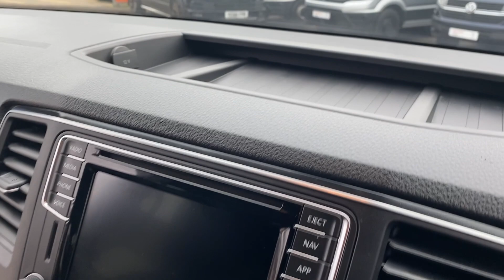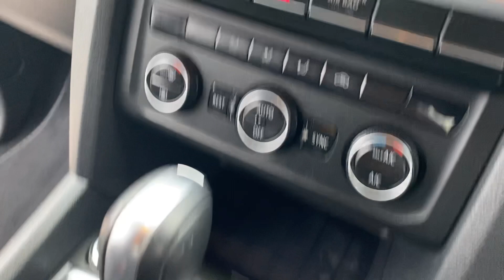Volkswagen Amarok Aventura 258 PS 3.0 V6 TDI Auto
For sale Volkswagen Amarok Aventura 258 PS 3.0 V6 TDI Auto, Ravenna Blue, Fixed Towbar